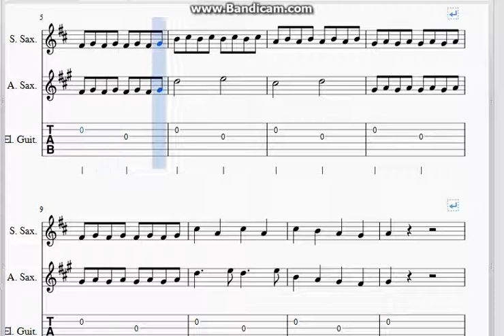My original composition: 「Angels and devils」 by Akira Hashimoto